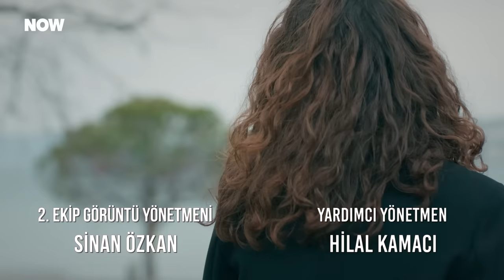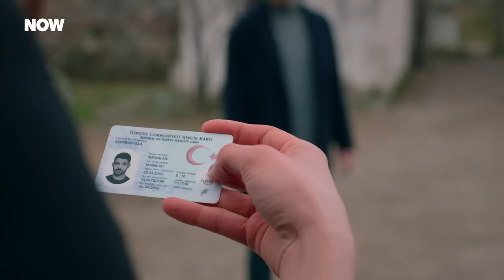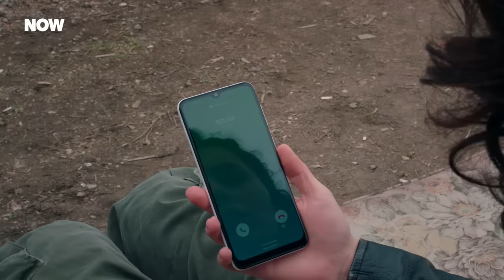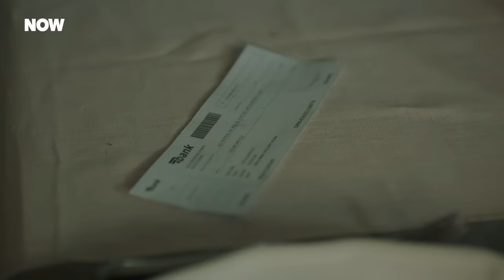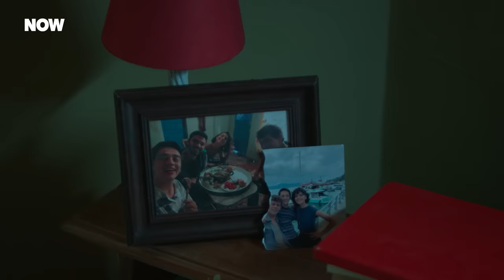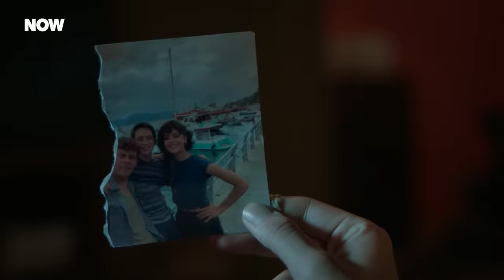Yabani 26. Bölüm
Yabani 26. Bölüm (12 Mart 2024)

Yaman’ın tek bir amacı vardır artık. Zafer ile yüzleşip intikamını almak! Her ne pahasına olursa olsun. Ama hedefine yaklaşırken, karşısına en beklemediği kişi çıkar. Bu yolun göründüğünden de çetrefilli olacağını Yaman’a gösterecek biri.

Zafer’in kirli suç ağına Soysalan Hastanesi’ni alet etme planı, tamamen Serhan’ın tutumuna bağlıdır. Serhan direnmeye kalkarsa ailesinin, Neslihan’ın tehlikeyle burun buruna geleceğini görmektedir. Öte yandan, Şebnem’in onun bebeğine hamile olduğunun ortaya çıkmaması da her şeyden önemlidir. Fakat karnındaki bebek sayesinde Rüya’yla ilişkileri yumuşayan Şebnem, Serhan’ın dayatmalarına teslim olmamaya kararlıdır.

Özge, başhekimlik pozisyonunu Neslihan ve Güven’i birbirinden uzak tutmak için kullanmaya başlamıştır. Neslihan ise Yaman ve Alaz’ın gizli saklı işler çevirdiğini fark etmekte, oğullarının nasıl bir belaya doğru ilerlediğinden endişe etmektedir. O belanın kendisine de yaklaştığını bilmeden...

Asi ve Cesur, Zafer ile karşılaştıktan sonra unutmaya çalıştıkları geçmişleriyle yeniden yüz yüze gelirler. Cesur için yaşananlar altından kalkması daha güç bir travmadır. Kardeşleri çocukluklarındaki gibi onu sarıp sarmalar. Alaz, Asi’ye sahip çıkar. Yaman, Rüya’yı kendinden uzak tutarak korumaya çalışır. Yaman ve Alaz ilk kez kardeş olarak omuz omuzadır. Fakat Yaman’ı girdiği intikam yolunda ölüme yürümekten döndürmek artık mümkün olacak mıdır?

Oyuncular: Halit Özgür Sarı, Simay Barlas, Yurdaer Okur, Dolunay Soysert, Bertan Asllani, Tayanç Ayaydın, Şebnem Hassanisoughi, Osman Alkaş, Nur Fettahoğlu, Ayşegül Ünsal, Sezer Arıçay, Rojbin Erden, Seray Özkan, Selim Can Yalçın, Ramiz Mullamusa, Güray Görkem, Bartu Dilmen, Aleyna Al, Aşkın Şenol

KÜNYE
Yapımcı: Fatih Aksoy & Mehmet Yiğit Alp
Yapım Şirketi: NTC Medya
Yönetmen: M.Çağatay Tosun
Hikaye/Senaryo: Hilal Yıldız
Genel Koordinatör: Emel Kurt
Uygulayıcı Yapımcı: Cenk Yengin
Tür: Dram